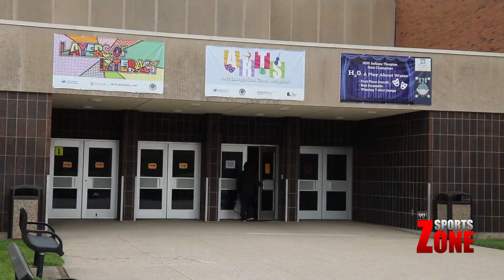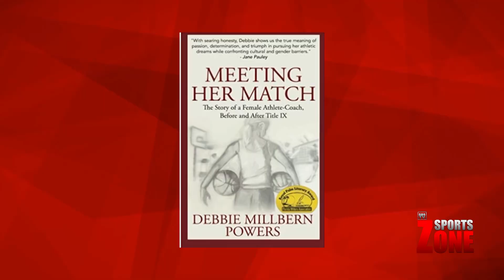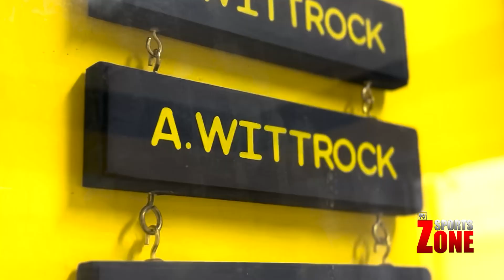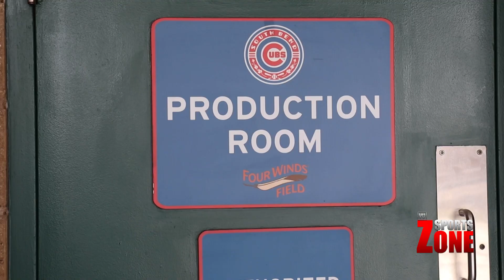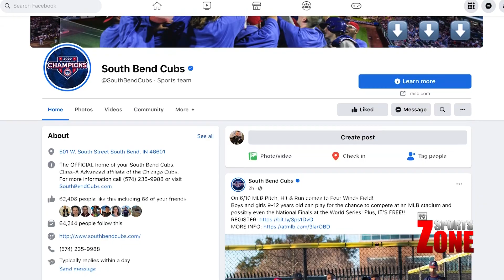SPORTS ZONE | 5/19/23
On this special edition of SPORTS ZONE hosted by Efren Gallegos (John Adams) and Shamar Jackson (Riley):

South Bend Schools Round Up, Riley Vs. Adams football pre-season, Future of Clay Athletes, History: Boys Volleyball?, Austin Wittrock Athlete Highlight, SB Cubs Teacher Appreciation Night, Behind the scenes at SB Cubs media team, Blake Wesley basketball update

Special thanks to the South Bend Education Foundation for underwriting WETL 91.7 & SBS-TV.

Produced by the students in the Broadcast Media & Film Production (TV/Radio) program through the Career & Technical Education department of the South Bend Community School Corporation.